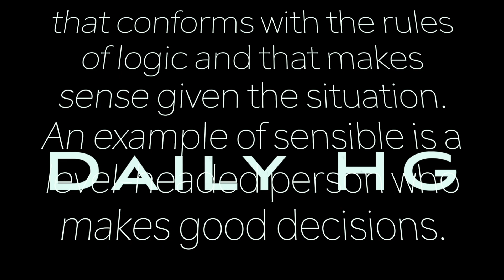I choose organic food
Welcome to "HG" High Grade environment.

We produce positive, smart and valuable - "HG" content so you can relate Your self to "HG" lifestyle.

   Participate and get involved in "Hg"  lifestyle vlogs about healthy and successful Lifestyle😉 Send  your videos, photos and ideas so i can share them on  vloggs.
 Im always happy to meet same minded, travel loving people and explore local Organics food.